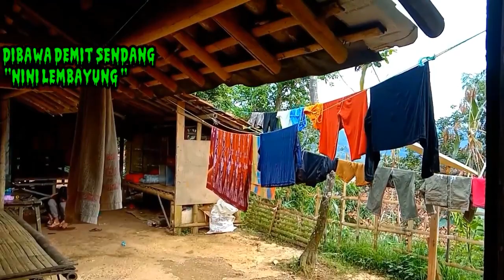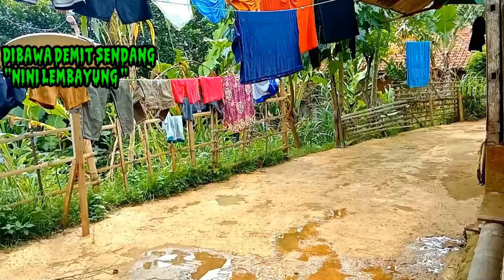🔴 MATI TENGGELAM DIAJAK NINI LEMBAYUNG